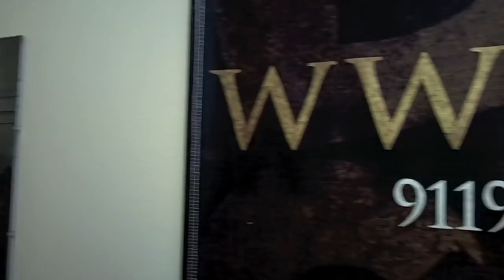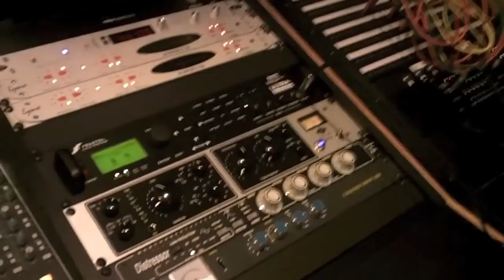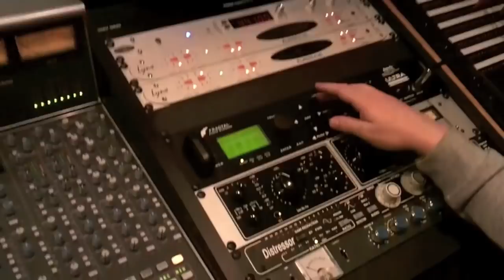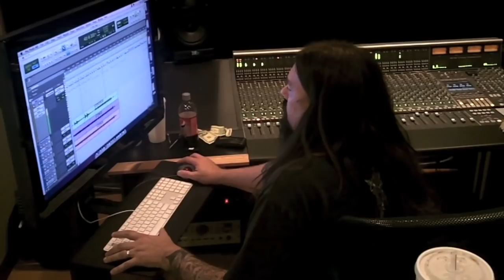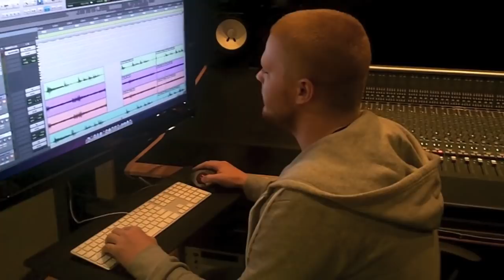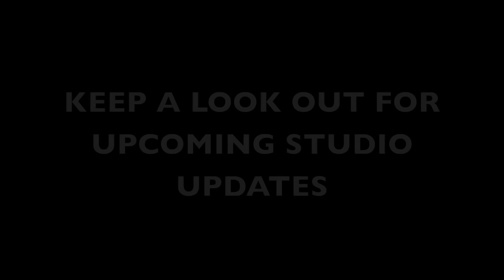Born of Osiris: In the Studio Update 1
Born of Osiris at Bota Studio tracking their first two songs!